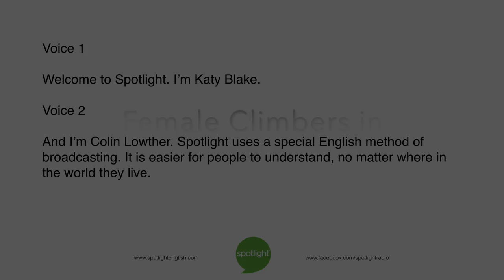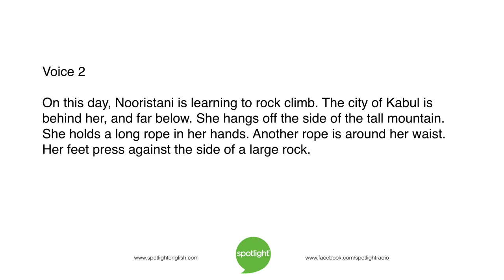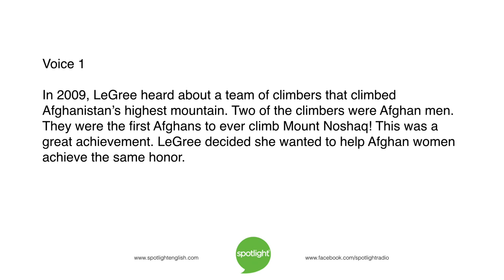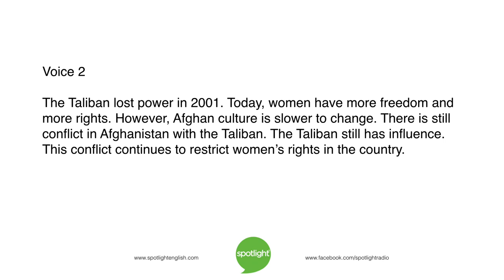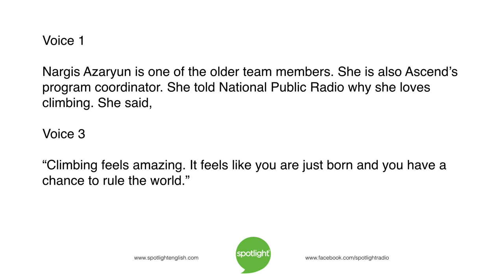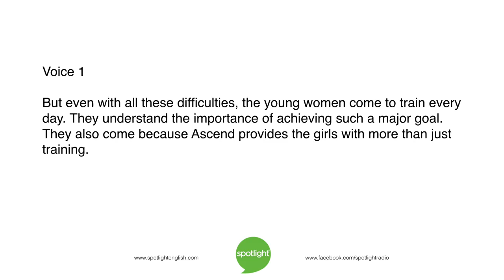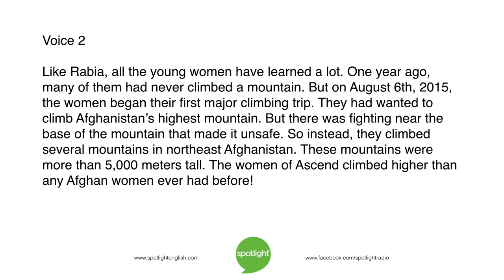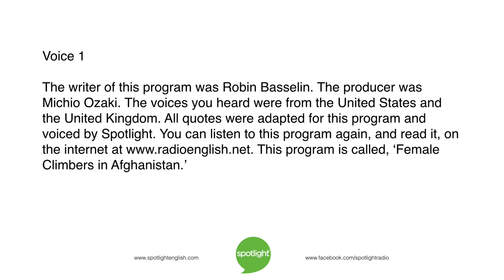Female Climbers in Afghanistan | practice English with Spotlight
A sport is helping women achieve new goals. Katy Blake and Colin Lowther tell about a group of women in Afghanistan who are learning to climb higher than ever before.